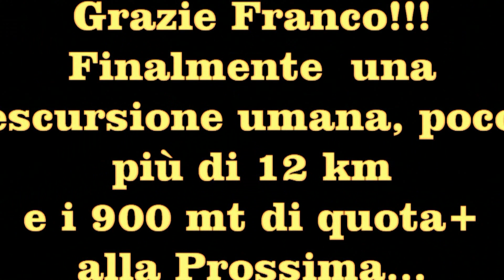Ridracoli- San Paolo in Alpe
Dal Museo delle Acque,iniziamo il percorso sul sentiero natura,e prendiamo successivamente il sentiero Cai per San Paolo in Alpe, si prosegue sul sentiero delle vacche e si ridiscente con il sentiero delle capre. In ultimo si conclude l'anello con il sentiero natura che ci riporta alla partenza. Km 13 per poco più di 900 mt di quota positiva.